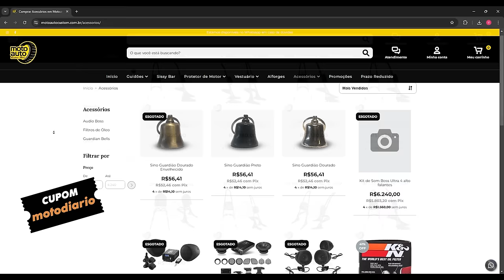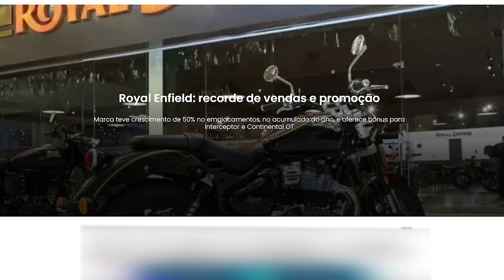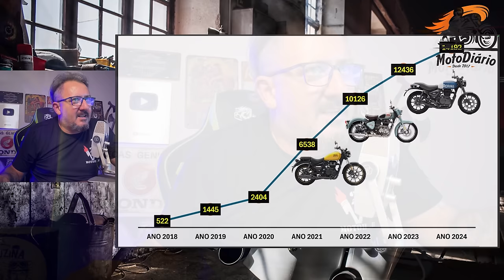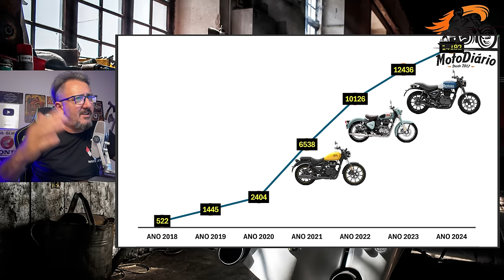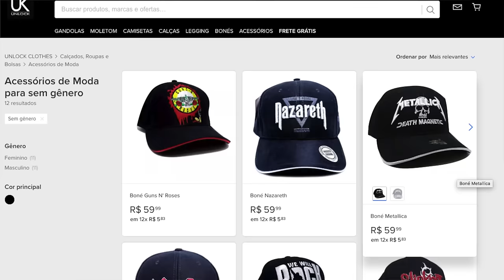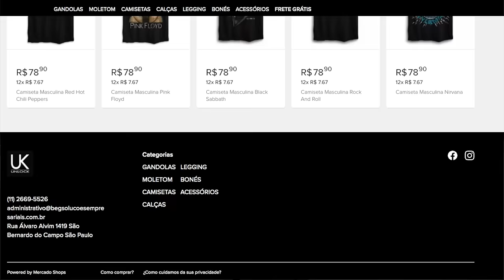Royal BATE RECORDE de vendas e oferece desconto de 3 mil REAIS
✅✅✅ ADEMICOM